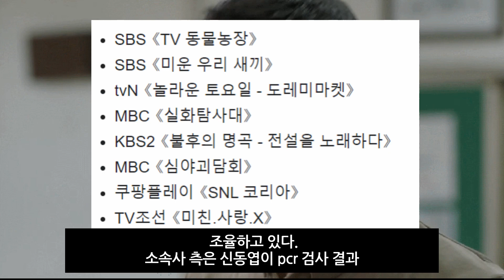신동엽 모든 활동 중단한다.